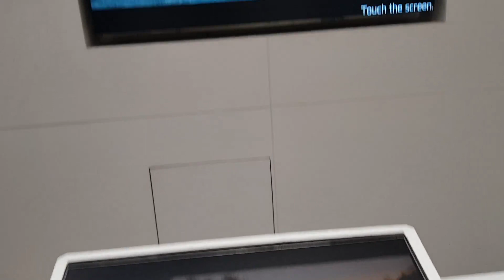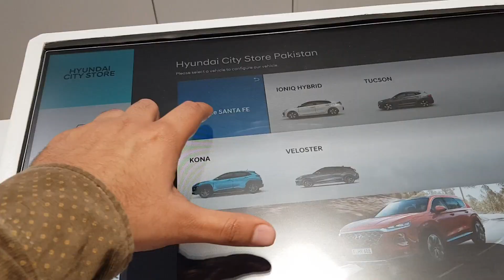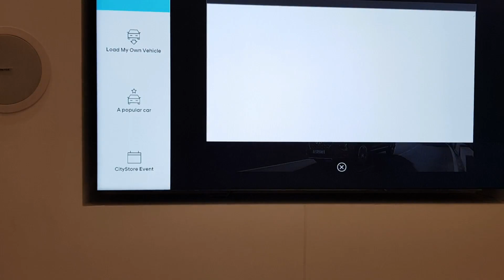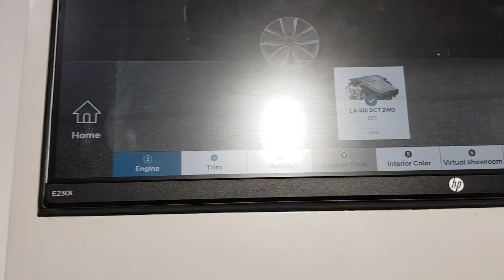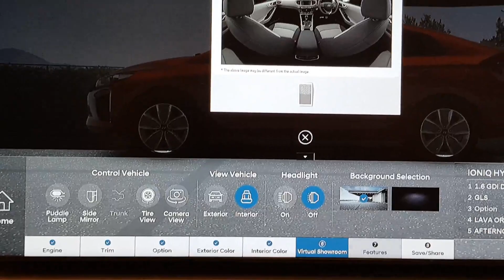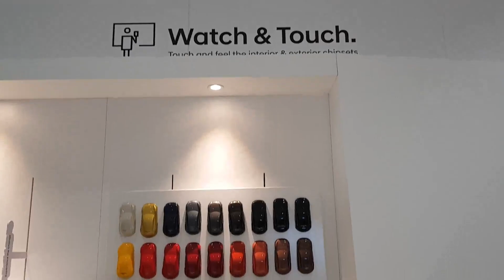HYUNDAI GRAND STAREX DETAILED REVIEW 2019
THIS IS THE FIRST EVER DIGITAL SHOWROOM LAUNCHED IN EMPORIUM PAKISTAN IN THIS VIDEO I WILL GIVE THE  HYUNDAI GRAND STAREX DETAILED REVIEW 2019